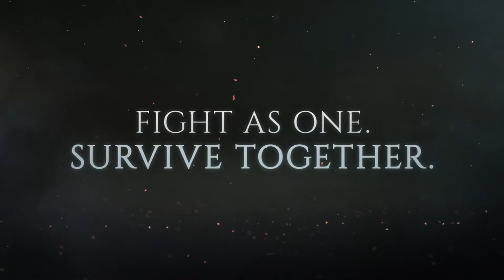FFXV Multiplayer Expansion Comrades - we are KINGSGLAIVE Trailer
Play Comrades now on Final Fantasy XV ! download on add on, choose on the game DOWNLOADABLE CONTENT on Episode Prompto and Episode Gladiolus choice, you can choose Multiplayer Expansion Comrades if you already done to download it.